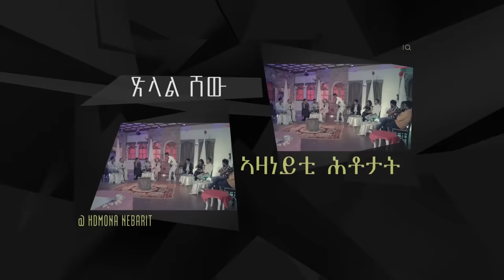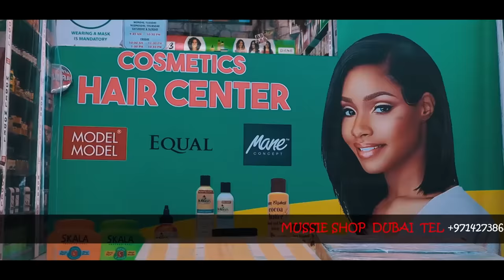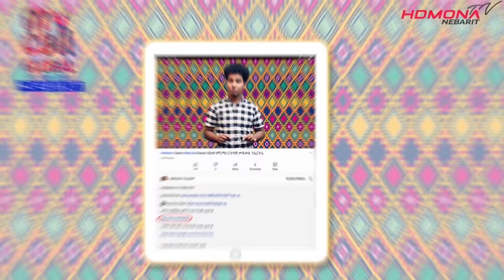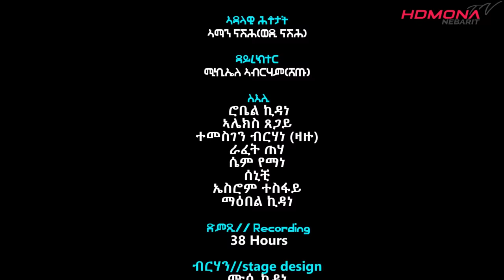HDMONA SHOW - Full Show - ጽላል ሾው TSilal Show - New Eritrean Video 2022